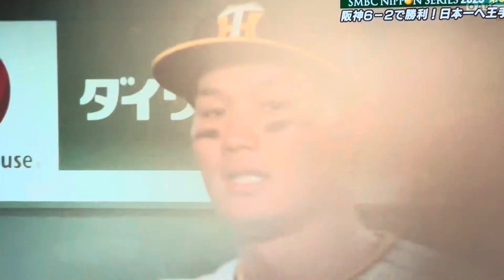五戦目 勝利 3勝2敗で王手9回表岩崎投手😀